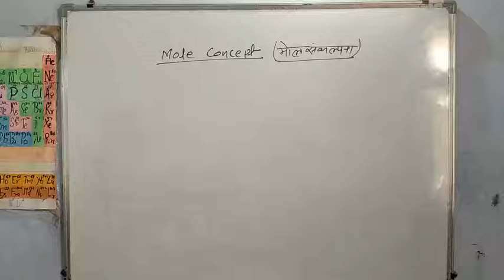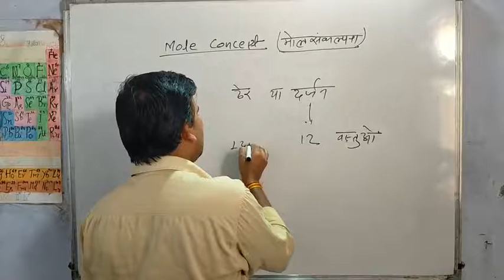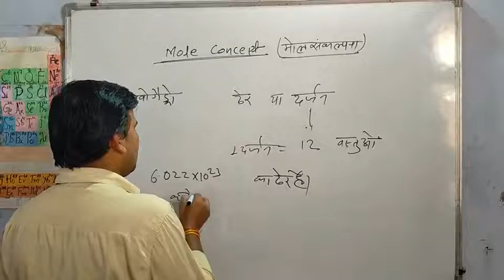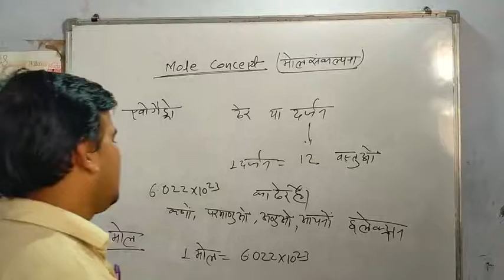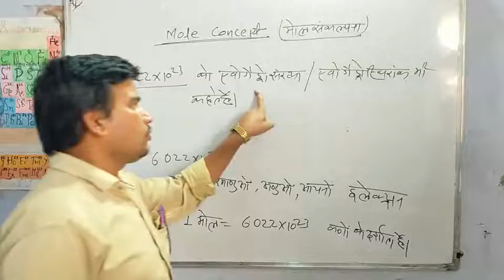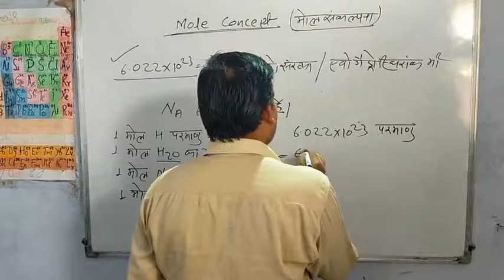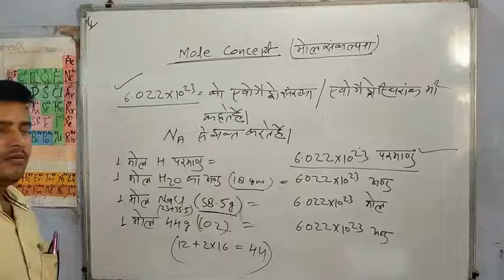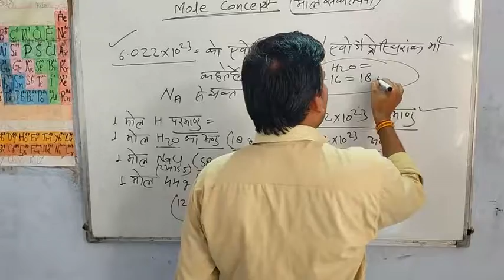Class 11 chapter 1st topic mole concept( मोल संकल्पना)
Subject Chemistry